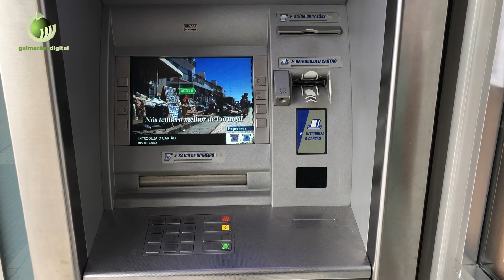Apoderaram-se do dinheiro do Multibanco no Salgueiral e espalharam notas durante a fuga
| Dois assaltantes, encapuzados e sob ameaça de arma de fogo, apoderaram-se esta manhã de duas malas com o dinheiro que estava a ser colocado no cofre da caixa Multibanco, existente na pastelaria localizada na Praceta Gomes Eanes de Zurara, na zona do Salgueiral, em Guimarães.

Os funcionários da empresa de transporte de valores procediam ao reabastecimento do cofre Multibanco quando foram surpreendidos no interior do estabelecimento.

Eram 8h45 e o assalto foi consumado na presença dos clientes que àquela hora se encontravam na pastelaria.

Manuel Ribeiro indicou que os dois indivíduos, "entraram de rompante e tinham a cabeça tapada e usavam luvas". "Exibiram as armas de fogo, pareceriam revólveres e disseram 'isto é um assalto! Não queremos fazer mal a ninguém... Não tenham medo", observou, explicando que, naquele momento, os funcionários da empresa de transporte de valores tinham acabado de colocar o dinheiro. "Eles obrigaram-os a abrir o cofre e fugiram com as caixas na mão", continuou o responsável, frisando que o assalto "foi muito rápido" e que os assaltantes abandonaram o local a pé em direcção à Rua de Moçambique, situada nas traseiras do prédio onde está localizada a pastelaria.
"Eles fugiram a pé... E disseram-me que uma das caixas abriu-se e ainda espalharam dinheiro pelo chão. Parece que entraram num carro que estava à espera deles e fugiram", acrescentou.

A PSP de Guimarães tomou conta desta ocorrência. Os agentes da Polícia Judiciária do Porto foram chamados ao local, estando a investigar o assalto.

Desconhece-se por enquanto o montante que os assaltantes levaram neste assalto.

Em Janeiro de 2014, idêntico assalto ocorreu naquele espaço.